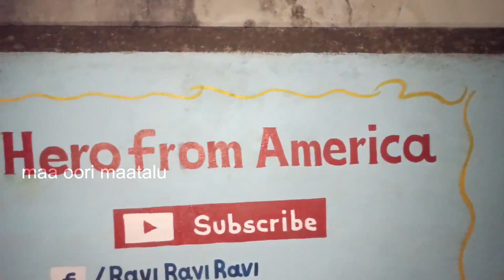Village prank funny prank / maa oori maatalu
Call this number [ 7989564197 ] if you want us to do a prank on your friend's

I'm on Instagram as @heroravi013. Install the app to follow my photos and videos.